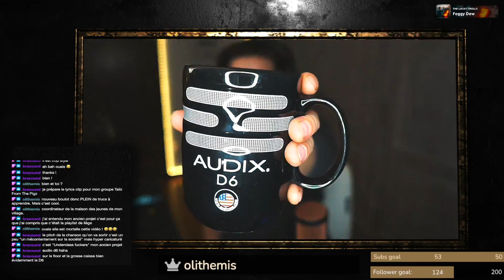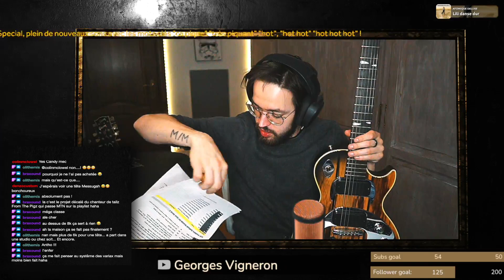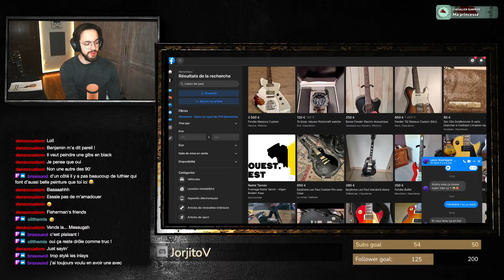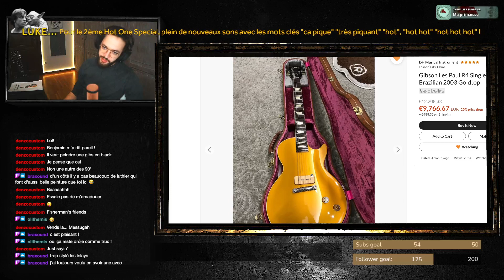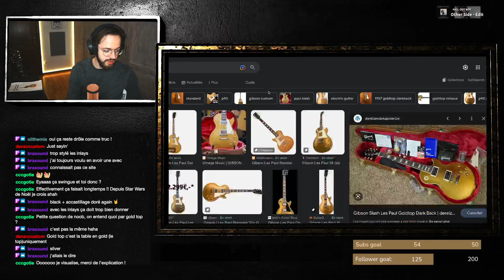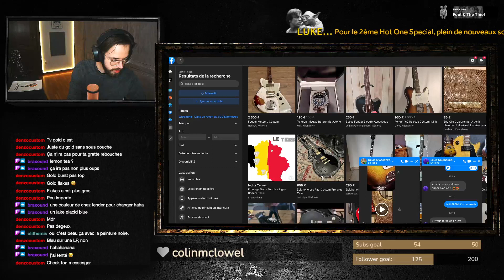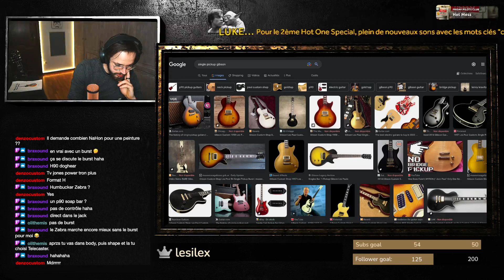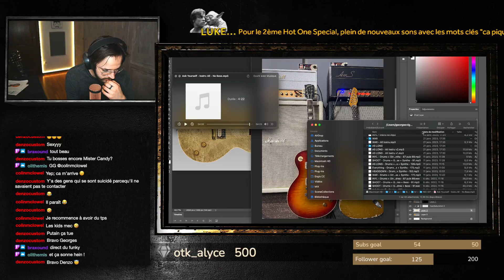Rediff #18 - Gibson Robot Dusk Tiger en 2023 ?!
0:00 - Bonjour
5:30 - Jam d'intro avec Les Paul R9
18:00 - Discussion
34:50 - Le tiik est en toi, unboxing de la Dusk Tiger
39:00 - sidenote, la nouvelle tête plexi Fortin Meshuggah
48:25 - L'unboxing part 2
58:05 - Comment elle sonne ?!
1:04:00 - L'accordage Robot
1:14:35 - Le piezo
1:20:12 - Les différents sons et presets
1:22:48 - Qu'est ce qu'on en pense ?!
1:36:30 - Mon projet perso
2:29:30 - On est tous d'accord !